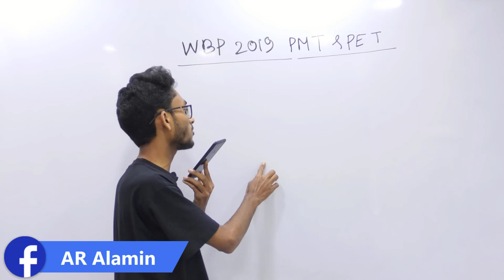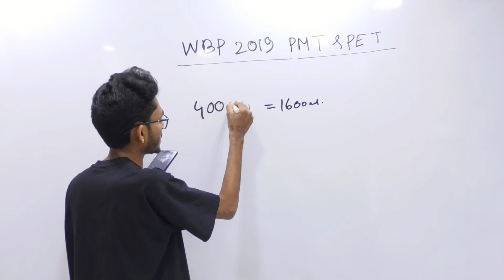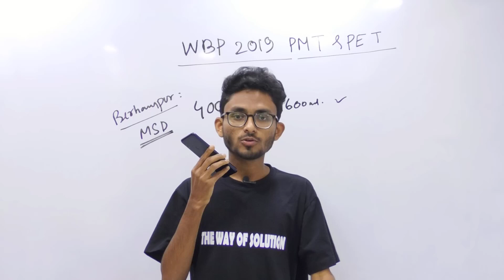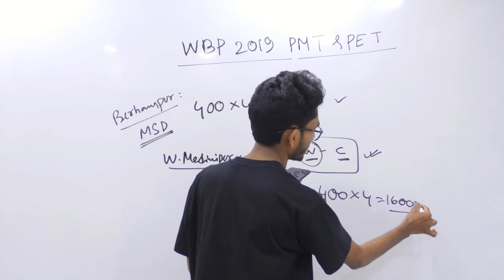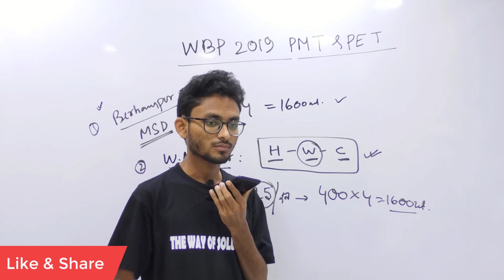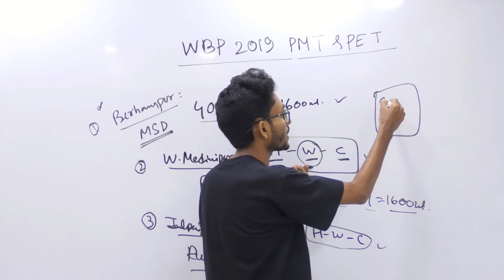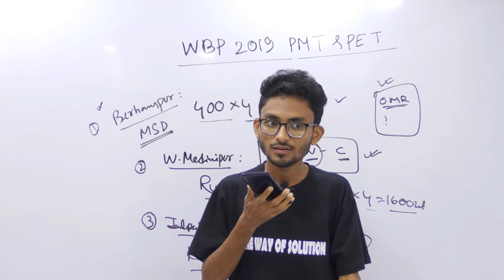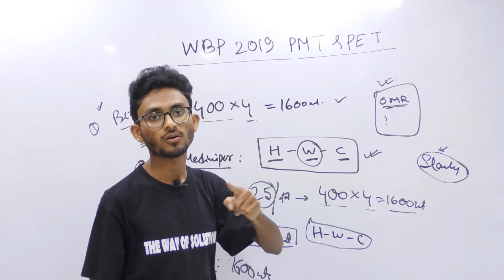WBP PMT & PET আভিজ্ঞতা ২০১৯ | কি কি নিয়ে যাবে ? কত মিটারের ট্র্যাক ? The way Of Solution